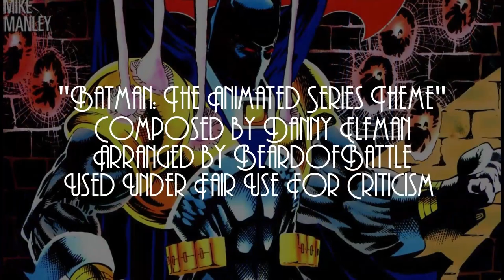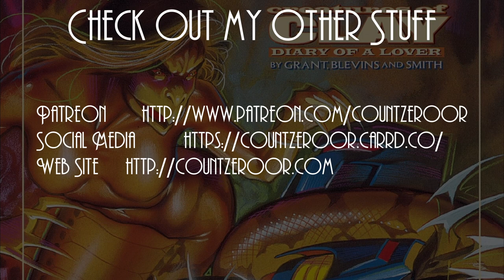Breaking Down The Knightfall Saga: Knightquest - The Crusade Part 11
AzBat runs into a couple more back members of Batman's Rogue's Gallery - Lady Clayface and Clayface III.